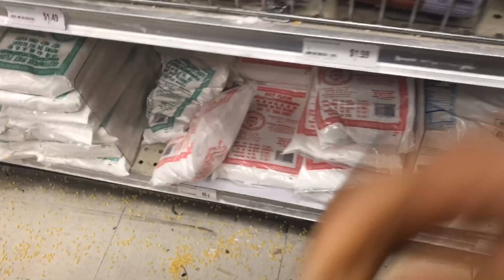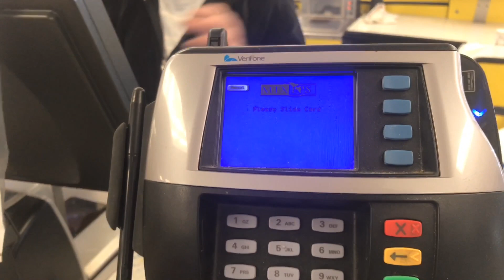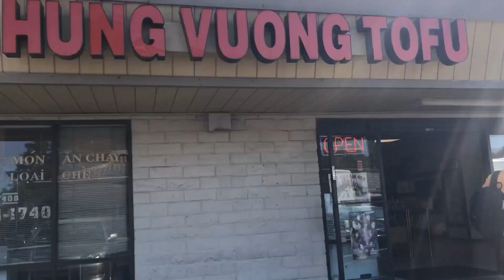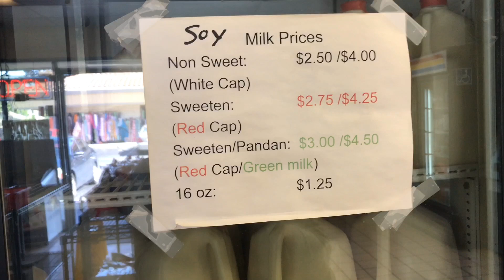ชีวิตในอเมริกา ช๊อปปิ้ง ในวันหยุด